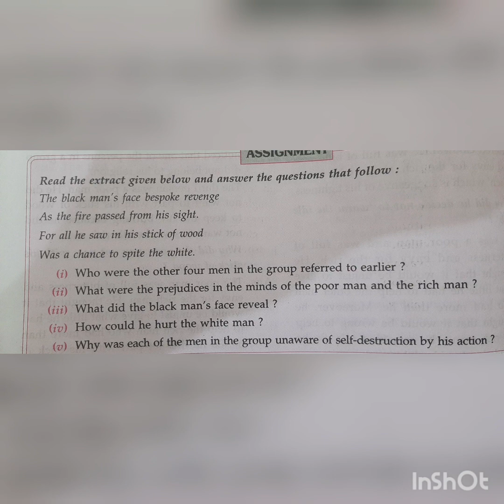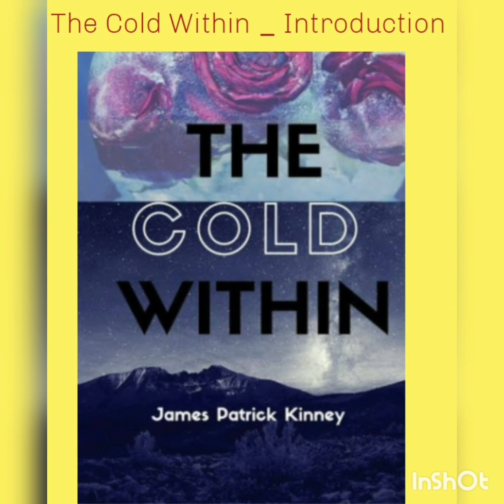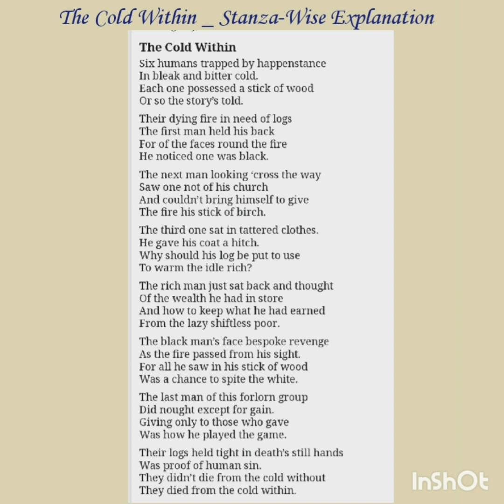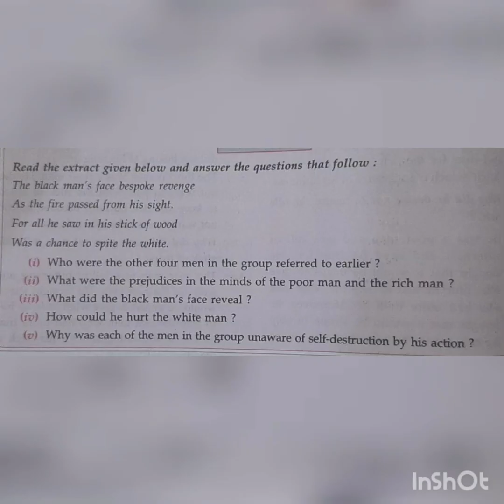The cold within